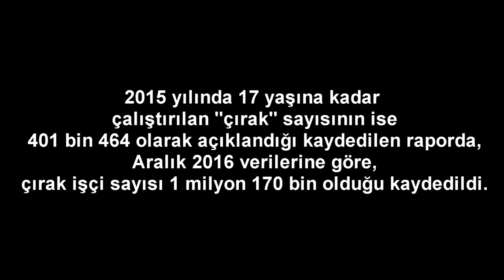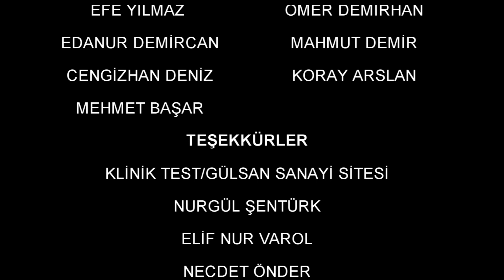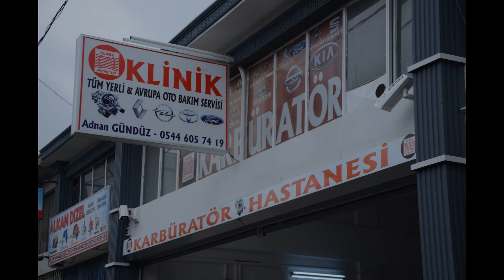EKSEN YAPIM - KARAR (kısa film)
Eksen Yapım 2017 yılında Mithatpaşa Anadolu lisesi öğrencileri tarafından kurulan bir kısa film ekibidir.

Karar filminde ise çocuk işçilere dikkat çekmek amaçlanmıştır.